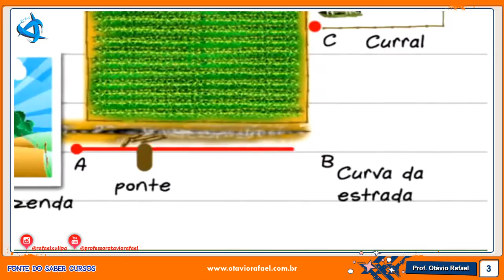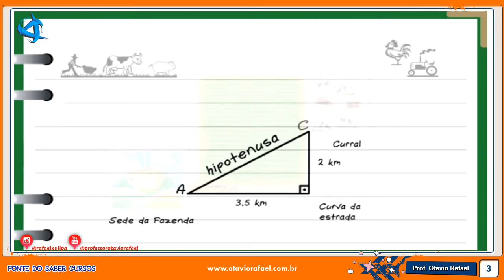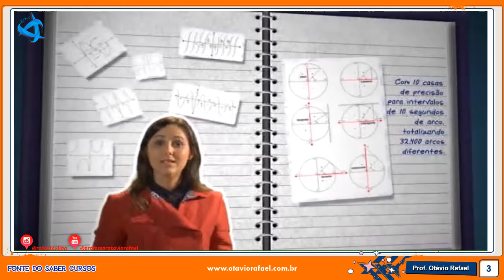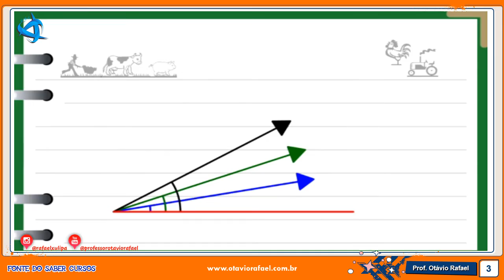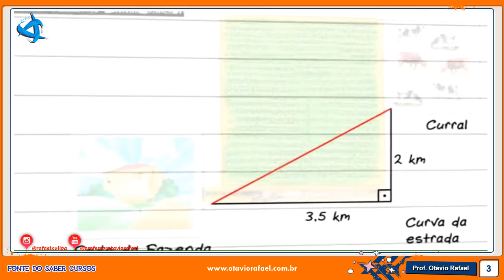Um caminho para o curral - Filme Educativo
Vídeo Educativo para uma melhor compreensão dos sólidos de platão.
Conto com sua ajuda para divulgar o canal.

Sinopse
Um fazendeiro, preocupado em determinar uma rota alternativa para o curral, procura a ajuda de seu afilhado que mora na cidade. O Jovem por sua vez, com ajuda de conceitos geométricos intrínsecos ao triângulo retângulo, consegue determinar tal rota.

Conteúdos
SEMELHANÇA DE TRIÂNGULOS
TRIGONOMETRIA

Objetivos
Revisar Teorema de Pitágoras e semelhança de triângulos;
Iniciar o estudo da Trigonometria no triângulo retângulo;

Deixe seus comentários abaixo!

Créditos
Autores
CONTEUDO Edmundo Capelas
ROTEIRO Mariana Aiub
GUIA Pedro Ferraz Villela

Revisores
CONTEUDO Miriam Sampieri Santinho, Rosa Maria Machado
ROTEIRO Frederico Gualberto de Souza, Sarah Yakhni
GUIA Samuel Rocha de Oliveira
GRAFICOS_FORMULAS Raphael Garcia